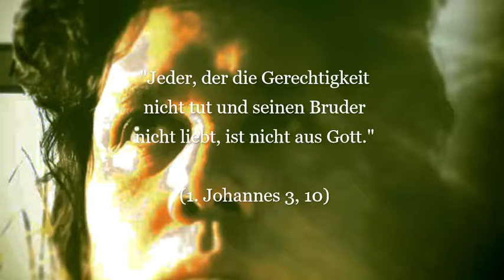Henry Purcell A New Ground interpretiert von Patrick Ananta Sutardjo, Kali Child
Patrick Ananta Sutardjo, Kali Child, Plays Purcell.

Die evangelische Kirche, EKD, predigt billige Gnade und hat weder Ehrfurcht vor dem HERRN, dem Himmlischen Vater, Allah, noch vor seinem Sohn, dem Herrn Jesus Christus, Isa Al Masih.

Patrick Ananta Sutardjo ist 2019 aus der evangelischen Kirche, EKD und EKHN, ausgetreten, u.a. weil keine einzige Kirchengemeinde der EKD und EKHN kein einziges Stück von ihm zur Aufführung bringen wollte seit seiner Taufe in der evangelischen Kirche Nieder Erlenbach, auch die evangelische Kirche Nieder Erlenbach damals unter der Leitung von Pfarrer Reich und Pfarrer Ackermann, jetzt unter der Leitung von Pfarrerin Petra Lehwalder und Pfarrer Hans-Joachim Wach und musikalischer Leitung von Elisabeth Schwarzgangl, seine ehemalige evangelische Heimatgemeinde, in der Patrick Ananta Sutardjo getauft und konfirmiert worden ist, wollte keine einzige seiner Kompositionen, weder für Blockflöten, Orgel, Chor, Klavier, Ensemble, Posaunenchor oder Orchester aufführen lassen noch ihn als Musiker, Pianist und Organist auftreten lassen in dieser Kirche noch in der evangelischen Kirche Harheim. Ständig wurde er als Organist von Gemeinden der evangelischen Kirche abgelehnt, es wurde ihm von der EKHN und EKD, u.a. Frau Sabine Starke, verweigert, den C-Schein als Organist absolvieren zu dürfen für das Amt als Kirchenmusiker trotz seines Solistenexamens, dass er mit 1.0 bei Prof. Wolfgang Rihm mit der höchsten Punktzahl in der Klavierprüfung an der Musikhochschule Karlsruhe abgeschlossen hat!

Martin Lücker aus der St. Katharinen Kirche in Frankfurt am Main wollte weder die Orgelmusik zur Ehre des HERRN von Patrick Annta Sutardjo spielen noch aufführen in seinen Orgelmatinees in der St. Katharinenkirche noch ihn musikalisch auftreten lassen in der St. Katharinenkirche, auch die Katholische Liebfrauenkirche in Frankfurt am Main und das Haus am Dom wollten Patrick Ananta Sutardjo keine Konzertmöglichkeiten geben auf freundliche Anfragen hin an sie seinerseits und das in einer Zeit als er keine Arbeit bekommen konnte und noch nicht einmal Hartz IV erhielt!

Herr Alexander Eifler wollte die Musik von Patrick Ananta Sutardjo nicht bei den Nieder Moser Orgelkonzerten zur Aufführung bringen und ignorierte alle seine freundlichen Anfragen um ein Konzert auf der Orgel in Nieder Moos und das, obwohl er sogar kein Harz IV empfing in dieser Zeit und Geld zum Leben brauchte. Keine Kirchengemeinde wollte ihn auftreten lassen, sodass er hätte Geld verdienen können in dieser schweren Zeit, z.B. durch Konzertspenden oder durch Finanzmittel der EKD und EKHN zur Unterstützung seiner Kirchenmusik. Sein Vater ist bereits gestorben, seine Mutter ist Witwe, finanziell war es sehr knapp für ihn unter der Armutsgrenze. Dann ist Patrick Ananta Sutardjo wie oben erwähnt schließlich enttäuscht aus der evangelischen Kirche, EKD und EKHN, 2019 ausgetreten, nachdem er keine Möglichkeiten bekommen hat, seine Musik aufzuführen oder Seminare über Kirchenmusik zu geben, was er in seinem Bachelor Studium u.a. studiert hat.

Auch Pfarrer Johannes Minh Dinh aus der katholischen Kirchengemeinde Nieder Erlenbach und Harheim ließ Patrick Ananta Sutardjo kein einziges Konzert geben, weder auf der Orgel noch auf dem Klavier, noch auf sonst einem Instrument. Nachdem Pfarrer Minh Dinh die Anfrage für ein Orgelkonzert in der katholischen Kirchengemeinde Nieder Erlenbach und Harheim von Patrick Ananta Sutardjo erhalten hatte, teilte er ihm per eMail mit, nicht mehr "belästigt" zu werden mit eMails von ihm! Mit Jesu Christi Liebe hat all das in der Kirche nichts mehr zu tun.

Es hat über ein halbes Jahr gedauert bis er schließlich einen Gesprächstermin bei Pfarrerin Petra Lehwalder bekommen hat, um über die Gründe für seinen Austritt aus der evangelischen Kirche mit dieser Pfarrerin seiner ehemaligen Heimatgemeinde zu sprechen. Pfarrer Hans-Joachim Wach dieser Gemeinde wollte ihm überhaupt keinen Gesprächstermin anbieten. Danach wurde ihm von Pfarrerin Lehwalder und Pfarrer Wach über eMail und über einen Vertreter der EKHN mitgeteilt, dass keine eMail Korrespondenz und keine Glaubensgespräche mehr erwünscht seien mit ihm, denn "es würde nichts bringen" und er sei selbst dafür verantwortlich, aus der evangelischen Kirche ausgetreten zu sein und könne deshalb keine Gesprächsbereitschaft oder Seelsorge mehr von den Pfarrern der EKD und EKHN erwarten, so wurde ihm das schriftlich schon vor der Corona Pandemie mitgeteilt.

"Horcht: Getöse dringt aus der Stadt, Getöse aus dem Tempel. Horcht: Der Herr vergilt seinen Feinden ihr tun."